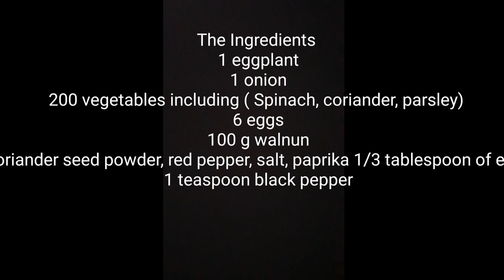کوکوی گردو بادمجان یک غذای کامل، سریع و خوشمزه || Persian Food